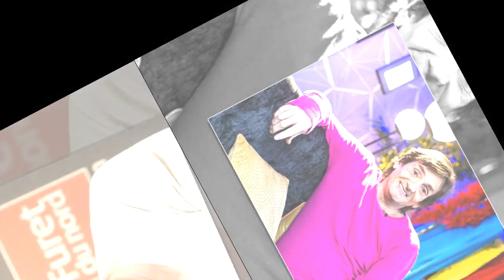Affaire Pierre Palmade : son AVC pourrait avoir des conséquences sur son emprisonnement